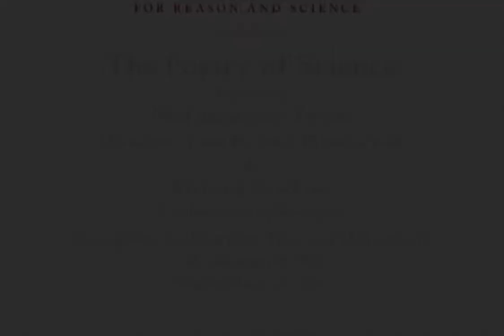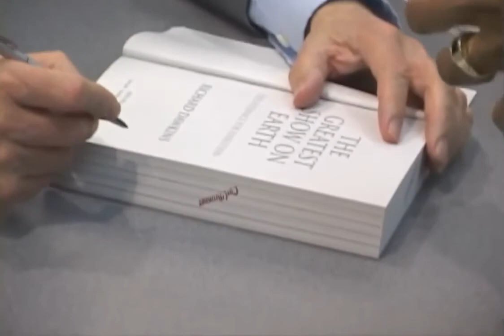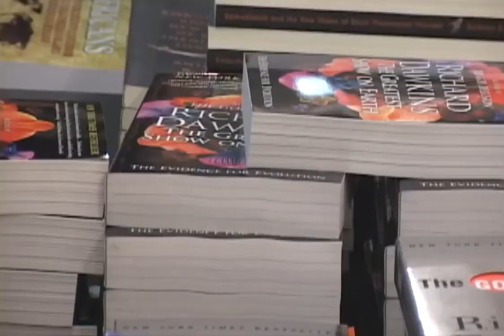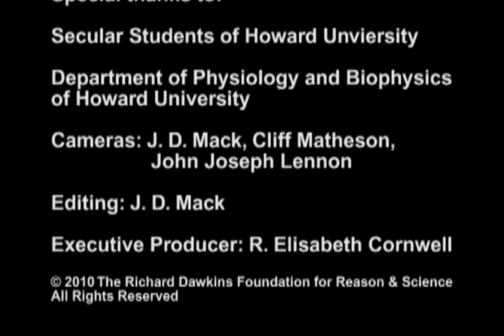Richard Dawkins - The Poetry of Science